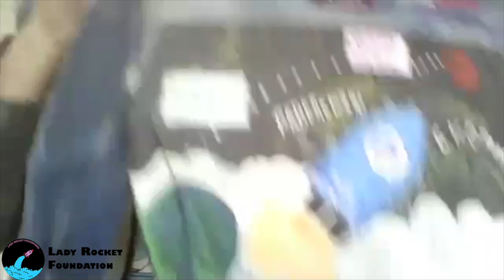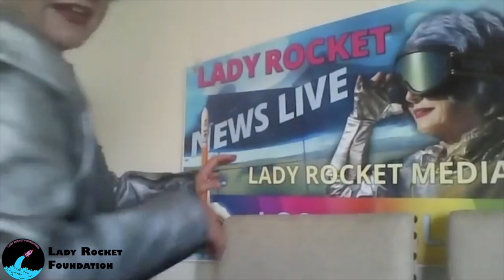Lady Rocket Eva Blaisdell on "SpaceFund, Marshot, and Space Suits"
"Inviting you to New York and Los Angeles for the event at the prominent, Influential New Space New York Club - with incredible hosts. I will open up and share my upcoming Lady Rocket Times Square billboard 20 seconds show for Space, and how you can join me!
Yes, I will address my mission of democratizing space.
Lady Rocket brand.

My California Space Center fight for my land to build a Space Innovation city next to Vandenberg AFB.

“What time is it on Mars” luxury Lady Rocket promotion of Mars.
How Space can help Earth ...

My NFTS announced today at LACMA and Beverly Hills ...
How I started Copenric Space. Now led by Grant Blaisdell- 4th Generation Space maverick, Space and Blockchain Entrepreneur and HipHop artist!

And yes - more - depends on questions I will get!

Join us for unpredictable, and different talk about why Space makes better humans and the role you can play!"

~ Lady Rocket Eva Blaisdell